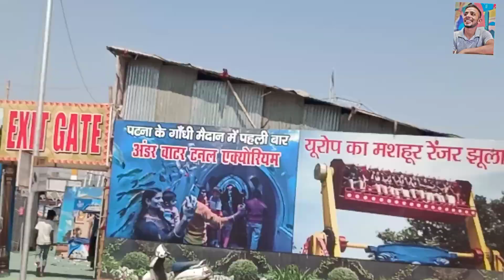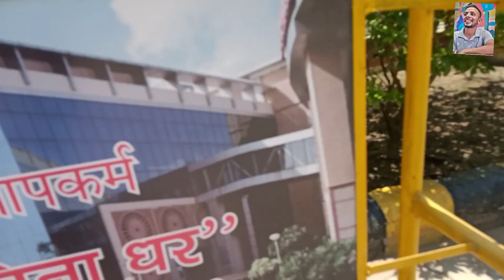SHBHYATA DWAR | सभ्यता द्वार | Patna | Vlog | Ground tour | The Civilisation Gate | Patna marindrive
This is a vlog about me visiting the CIVILIZATION GATE (SABHAYATA DWAAR ), PATNA . This gate is taller than the GATEWY OF INDIA by 6 metres. This gate is built along side ganga river where a marine drive will be built in near future.

      आप सभी जरूर support Karo friend

Special:- thanks/ pin2official 👈